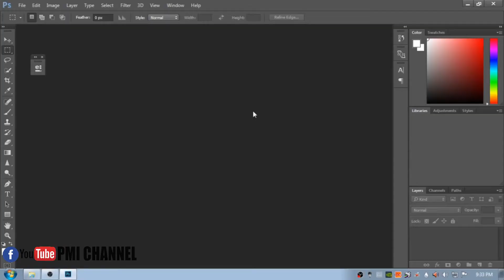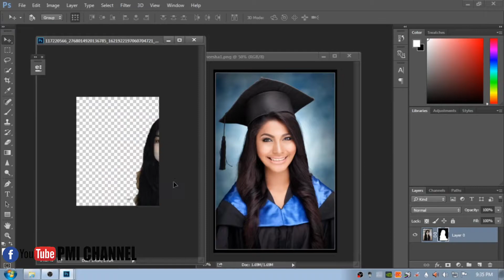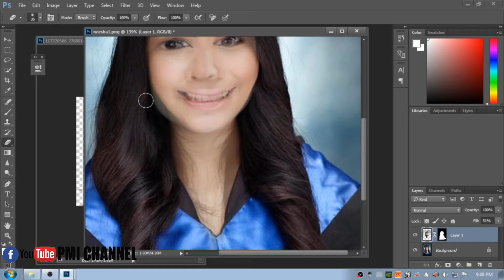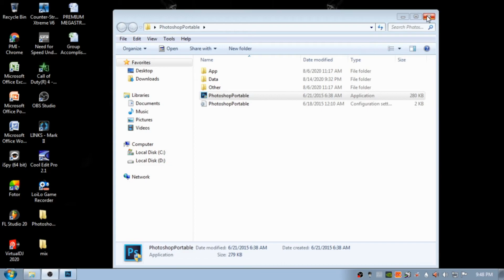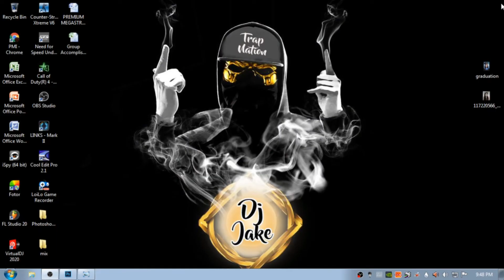Nakasuot Nang Toga Kahit Walang Toga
hi mga kawarshack ito po ay request nang subscriber ko so ginawan ko nang paraan para maka sout nang toga.